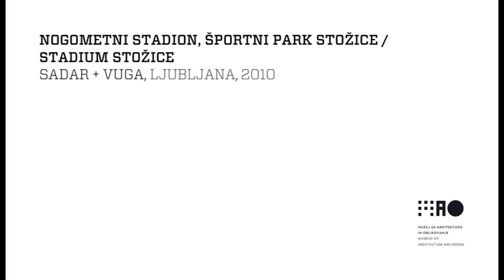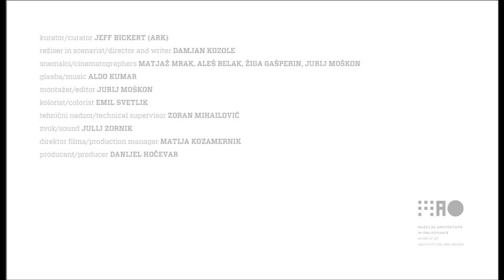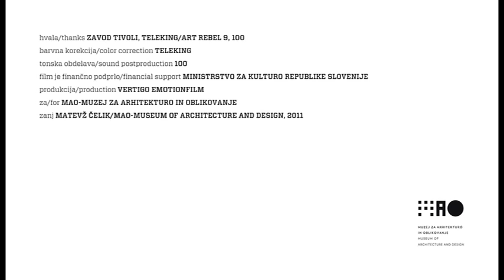Stadium Stožice, Ljubljana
Stadium Stožice, Sadar + Vuga (Ljubljana 2010)

SMALL AND SMART: EXPRESSIONS OF CONTEMPORARY SLOVENIAN ARCHITECTURE IN FILM
Architecture is not a static but a dynamic, living thing. Similarly film is highly suited to represent and experience architectures as spaces, as stages for human encounter and interaction. In this series of short films architecture becomes animated, even transformed, with social input. Similarly it serves to animate its viewers/occupants -- architecture as stage and actor both. (Good) built projects in Slovenia generally follow a well-thought and focused approach and execution. They are, relatively speaking, of modest size. They are small not in scale nor ambition -- but small as in contained, disciplined, intelligent and specifically responsive. With room for a smile.

Small and Smart consists of six short films, one of each of six built architectural projects. Each employs a simple story -- a development, an exchange -- to move through and relate the experience of the architecture. As the films move through and document the spaces and exchanges, certain key features of the architectures are revealed and emphasised. All architectures here are recent builds (2006 and later) and are of varied types, programs and scales: private house, row house, industrial facility, sacred, educational/institutional, public/sports. Together they reflect representative currents, developments and practices in the best of Slovenian architecture today.

Museum of Architecture and Design, Ljubljana, Slovenia
Curator: Jeff Bickert (ARK)
Production: Matjaž Ivanišin and Damjan Kozole, Vertigo Emotionfilm